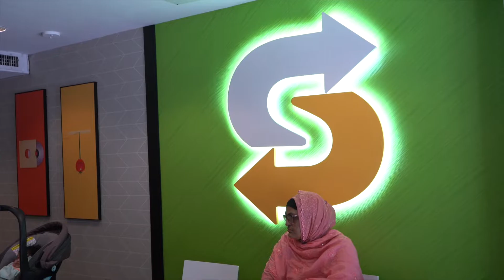Vlog|| PART-1 # নিউইরকে হাডসন রিভারে বেরাতে গেলাম - NYC HUDSON-GOING TO MANHATTAN STATUE OF LIBERTY.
Afsana Khan Topa, Personal life blogger, Lives in USA. I do a full-time Job in IT industry.
Love to share my experience through my eyes to you guys.I hope you like it.